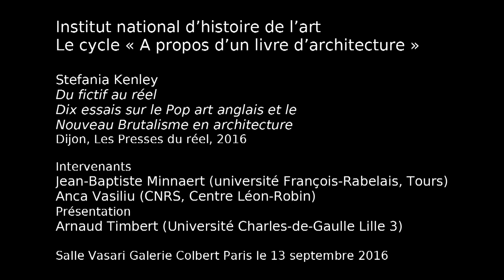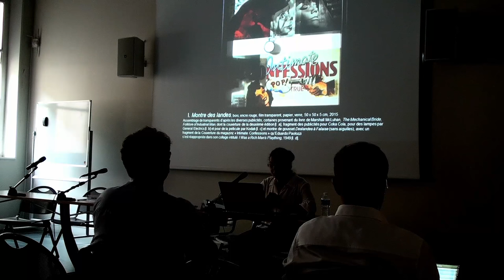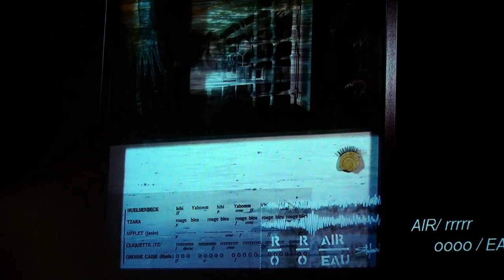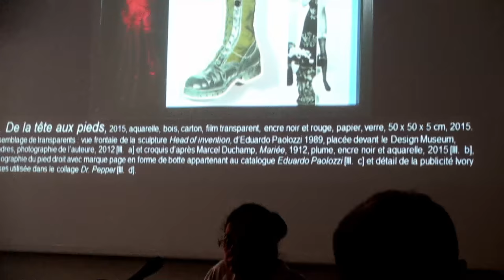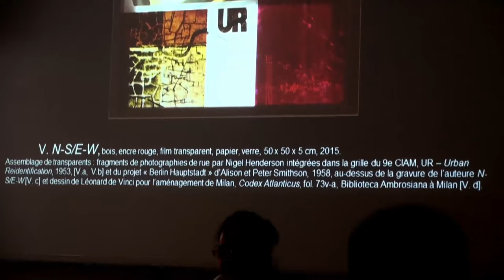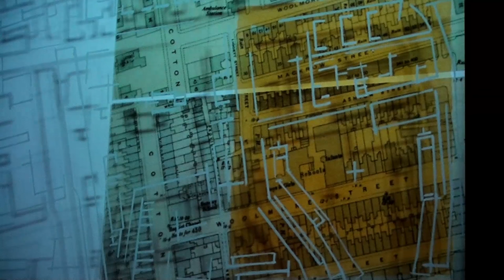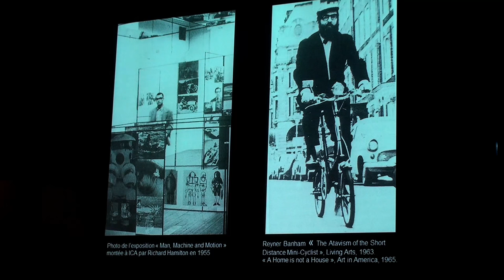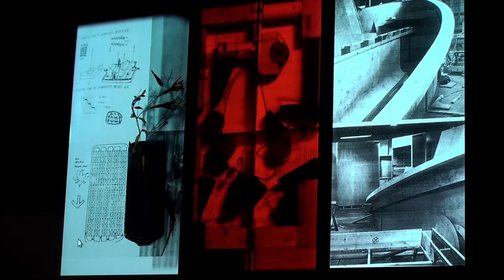INHA - "Du fictif au réel" de Stefania Kenley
A l'Institut National de l'histoire de  l'art à Paris dans le cycle « A propos d’un livre d’architecture »
Présentation par Arnaud Timbert (Université Charles-de-Gaulle Lille 3) :
Stefania Kenley, « Du fictif au réel. Dix essais sur le Pop art anglais et le Nouveau Brutalisme en architecture », Dijon, Les Presses du réel, 2016

Intervenants:
Jean-Baptiste Minnaert (université François-Rabelais, Tours)
Anca Vasiliu (CNRS, Centre Léon-Robin

Galerie Colbert, salle Vasari, le 13 septembre 2016